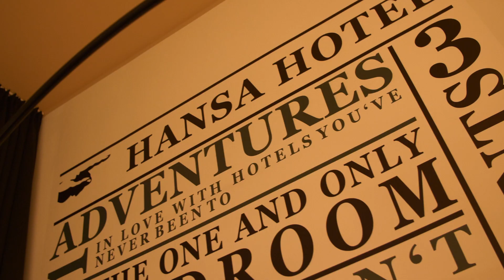Black Suites Design Hotel Konzept von moysig retail design GmbH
In deutschen Metropolen ist es nicht schwer ein modernes Design-Hotel zu finden, in dem man sich vom ersten Moment an wohl fühlt. Anders sieht es in vielen mittlelgroßen und kleinen Städten aus. Mit „Black Suites“ hat moysig ein Hotel-Designkonzept entwickelt, das Hoteliers einen konkreten Plan an die Hand gibt, um ihr Hotel in eine zeitgemäße Oase des guten Geschmacks zu verwandeln. Die Zimmer erstrahlen in den Farben Schwarz, einem warmen Grau und Weiß. Komfort, Wohnlichkeit und Modernität halten Einzug und begeistern Gäste mit sorgfältig aufeinander abgestimmten Details.

Im Vordergrund des „Black Suites“ Designs steht die einheitliche emotionale Gestaltung von Zimmern, Fluren, Restaurant und Lobby. Neben wiederkehrenden Elementen wie schwarzen Holzkassetten oder einer eigenen Tapete in Grautönen erzeugen liebevoll arrangierte natur-, kupfer und petrolfarbene Möbel, grafische Zeichnungen und „sinnhafte“ Sprüche an den Wänden eine kreative und warme Atmosphäre. Die Fotoauswahl auf den Fluren und Zimmern verbunden mit einer ausgefeilten Dramaturgie des Lichts tut ein Übriges, um den Gast in einen Kokon der Lebenslust zu tauchen.

Das „Black Suites“ Markenkonzept ist auf Wiedererkennung ausgelegt. Es steht für wirtschaftlich vernünftige Modernität und Komfort und lässt jedem Hotelier individuellen Spielraum für seine eigenen Ansprüche und Ideen. Wer einmal eingecheckt hat, möchte nie mehr gehen.